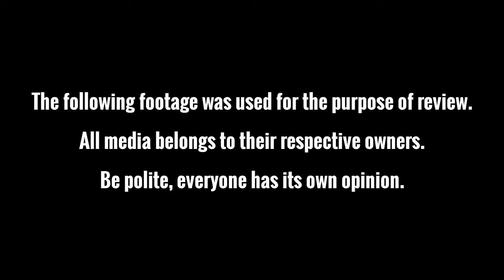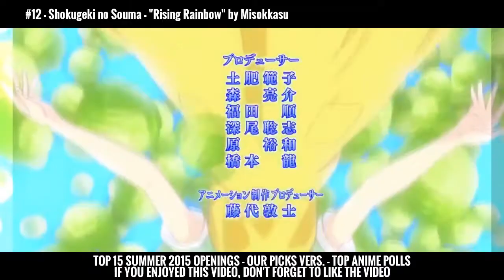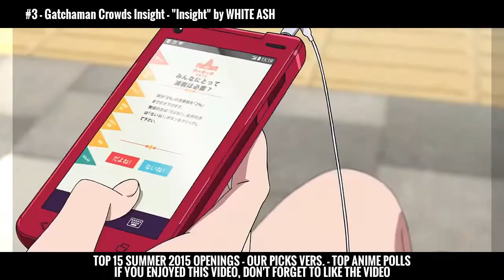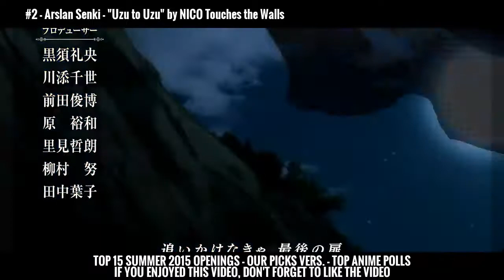TOP 15 SUMMER 2015 ANIME OPENINGS - OUR PICKS VERS.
This time, we bring you our picks for best summer 2015 openings. Unlike the video result from the previous poll, this one already includes the new rokka no yuusha and shokugeki no souma openings.